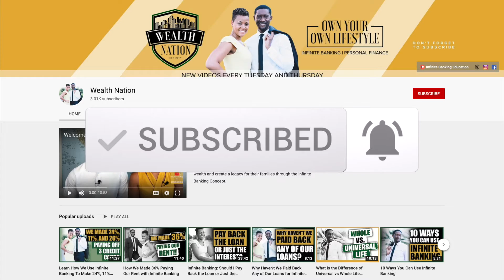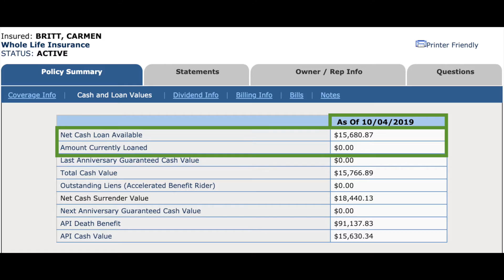We Paid OFF a Policy Loan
Discover the rationale behind repaying our loan despite our strategy to leverage the cash value of our whole life insurance policy multiple times, mirroring the bank's approach, in our latest video.

Ways to Work with Us

About:
Our self-financing strategy is to flip the cash value of our whole life insurance policy multiple times, just like the bank! Then why did we pay back our loan? Watch this video to learn why!